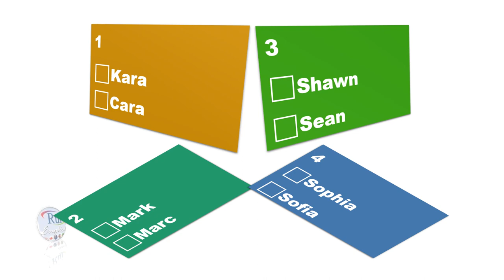Aula de inglês: First names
🔘RuiEnglish Lec: L0AU01E05 LISTENING First names

🎧Listen and check ✅ the correct answers

1. ⬜Kara        ⬜Cara
2. ⬜Mark       ⬜Marc
3. ⬜Shawn    ⬜Sean
4. ⬜Sophia    ⬜Sofia